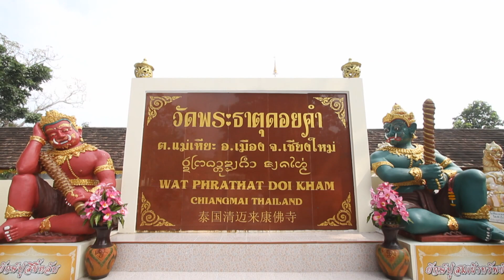Spot_รายการคนไทยใต้ร่มราชัน 23 พฤษภาคม 2564